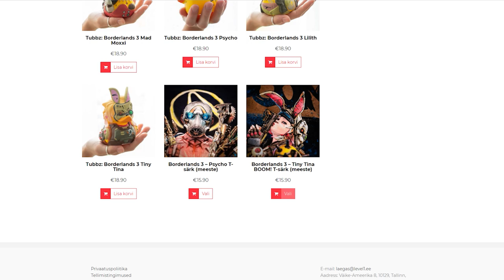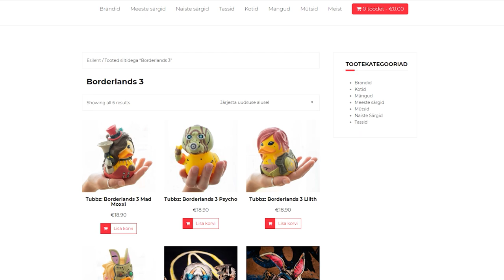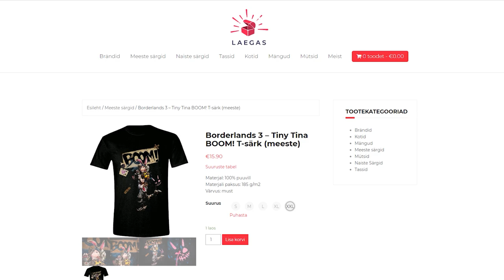Teine Tase 240 × Kurioosum: üks mees mängis 20 tundi ainult tutorialit (Podcast)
Allan, Andri, Ragnar ja Sten tungivad sel nädalal lisaks kõrvadele ka te silmadesse. Uhiuues episoodis ei saa ülejäänud mehed aru, kuidas on Ragnar suutnud veeta 20 tundi Death Strandingu tutorial alal. Sten on hämmingus Google Stadia üle, Andri uhkustab aga oma virtuaalsete rallitulemustega. Lisaks virisetakse Apple TV+ üle ning kiidetakse Disney+ esimest „Star Warsi“ sarja, mis on hangitud äärmiselt legaalsetel teedel.

Kuula saadet Level1 Raadio vahendusel Soundcloudist või Spotifyst!